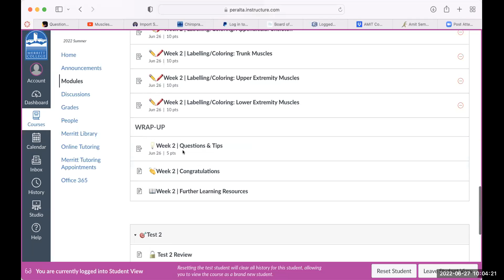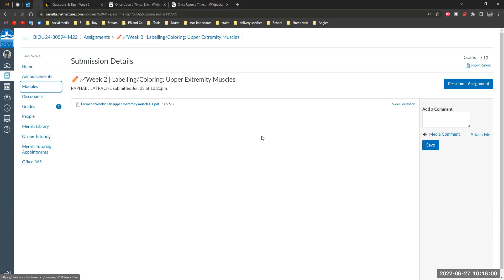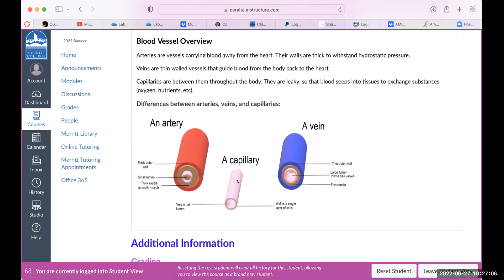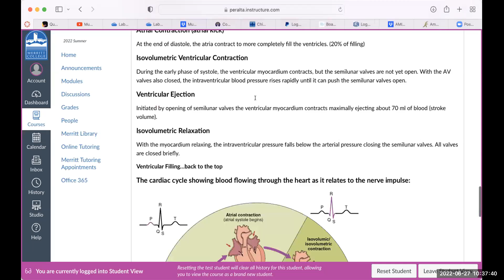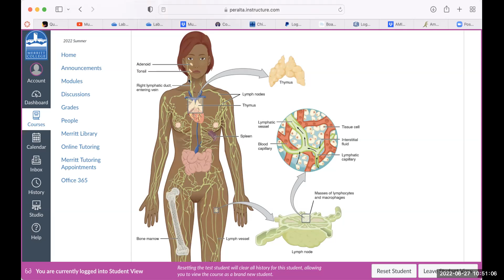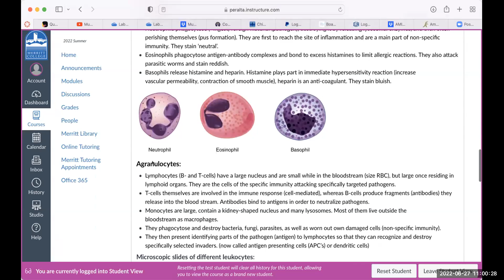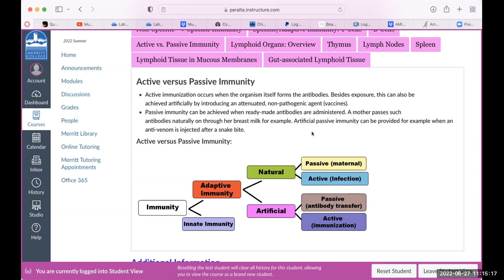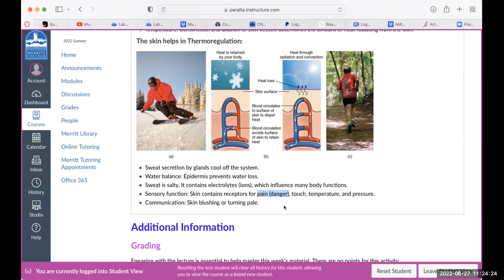Bio24 Integration Session Week 3 (6/27/22)